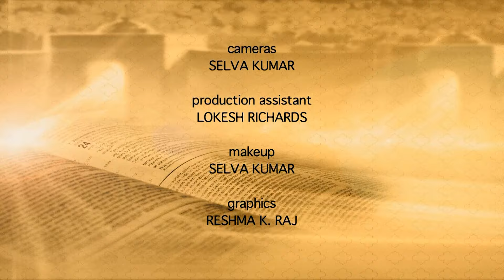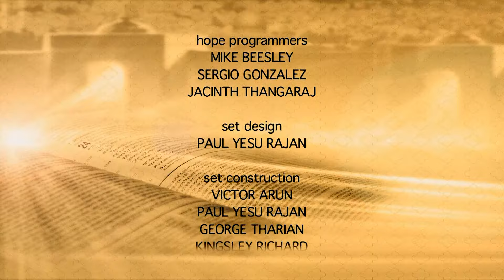06 Parables of Jesus (S02) | TP Kurian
Jesus spoke to the multitudes in parables. A parable is a simple story to illustrate a moral or spiritual lesson. In this way Jesus way able to communicate the message to all groups of people. The parables continue to teach great lessons. They (parables) describe to us of the different situations that we face in our lives and how we can encounter the situations.

Series: Parables of Jesus (S02)
Speaker: Pr. T.P. Kurian